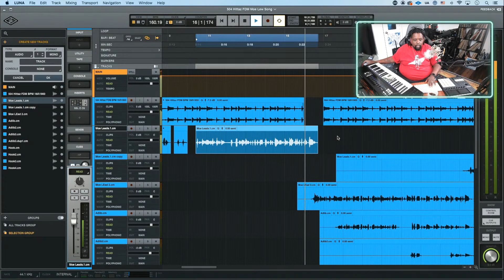WHEN I FIGURED THIS OUT...I LOST IT!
Im mixing in Universal Audio Luna Recording System for the first time. Watch me troubleshoot, see some techniques, have some fun!